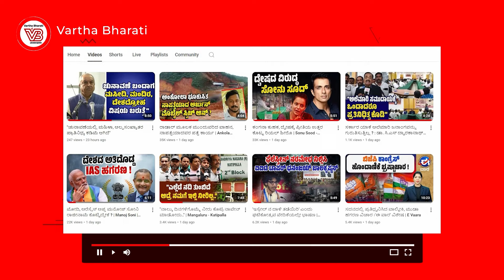ಇರಾನ್ ನಲ್ಲಿ ಹಮಾಸ್‌ನ ಇಸ್ಮಾಯಿಲ್ ಹನಿಯೆಹ್ ಮೇಲೆ ದಾಳಿ | Ismail Haniyeh | Iran | Hamas | Israel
ಘಟನೆ ಕುರಿತು ಪ್ರತಿಕ್ರಿಯಿಸದ ಇಸ್ರೇಲ್

► ಇರಾನ್ ಒಳಗೆ ಇಸ್ರೇಲ್ ನಿಂದ ದಾಳಿ ? ; ಯುದ್ಧದ ಭೀತಿ